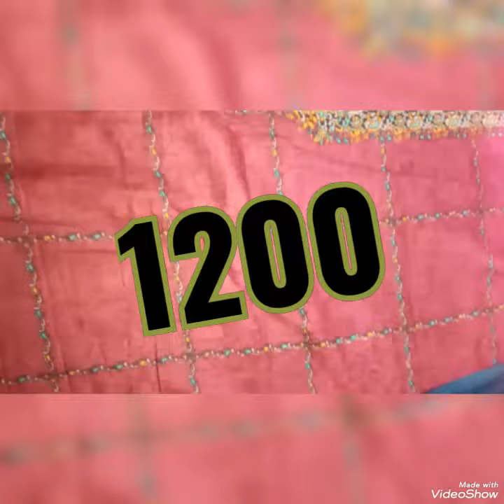Ittehad /Ittehad sale /sale today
Sale starting from 950, ittehad lawn shirt lawn dupatta , lawn shirt woth chiffon dupatta and much more.